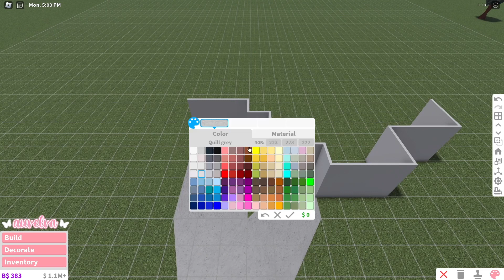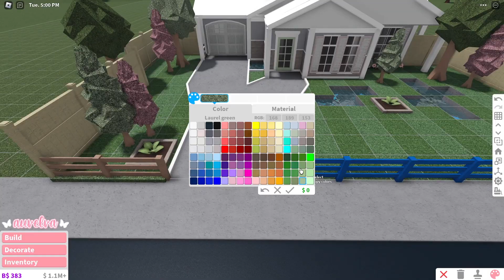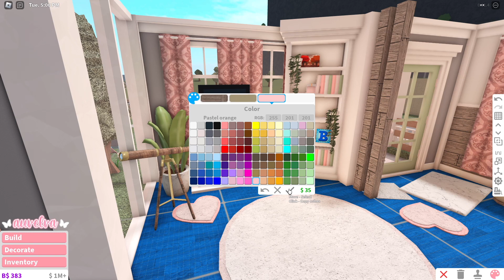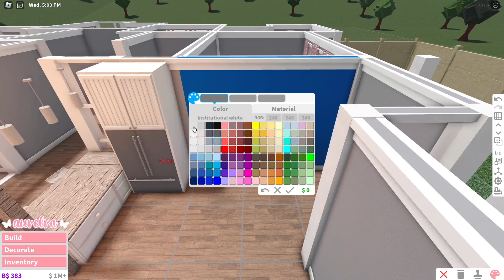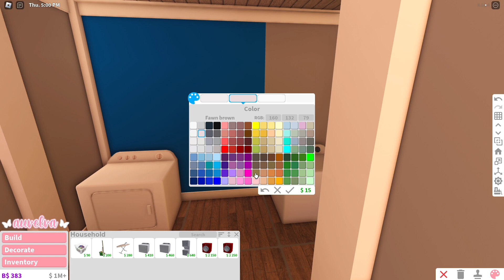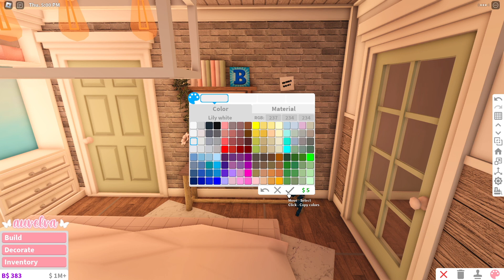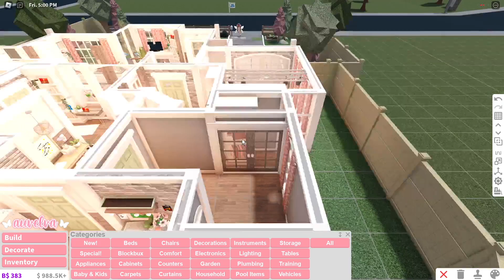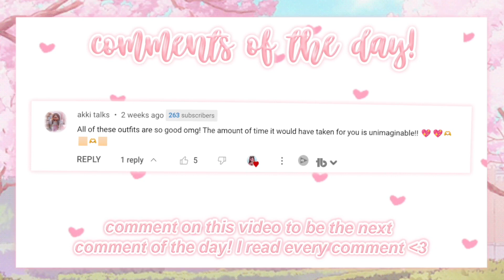Cozy Pastel Family Home *One Story* 🌷🍃 || Bloxburg Speed Build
˗ˏˋ 🐻 ꒱ hii my velvabears! For this video, I made a One Story Cozy Pastel Family Home Bloxburg Speed Build! 🌷🍃  I made it heavily inspired by the danish pastel aesthetic as I think it's super cute :) The info to the build is below and I hope you all enjoy! ꒱˚·

total cost ~ $199k
game-passes ~ advanced placement
bedrooms ~ 3
bathrooms ~ 2
☾⋆⁺₊ decals used can be found in my inventory (user: auvelva || inventory on for followers) and with the search term danish pastel! ☁️ 🌸

➥ 𝘁𝗼𝗱𝗮𝘆'𝘀 𝗳𝗮𝗻𝗮𝗿𝘁 𝗶𝘀 𝗯𝘆 ∷ flxrxl_flower on instagram &
Asher! ♡0001, mistriass8270, & Angel ♡8600 on discord! 💫

⊱┊ 𝗖𝗵𝗮𝗽𝘁𝗲𝗿𝘀 ꒱..°
꒰☁️꒱ 00:00 Introduction
꒰🧸꒱ 00:22 Photos & Tour
꒰✨꒱ 05:22 Building (Exterior)
꒰🌷꒱ 18:07 Building (Interior)
꒰🎧꒱ 01:10:21 Outro
·˚꒰ sub count ┊ 61.5k
୨୧┈┈┈♡┈┈┈୨୧
✿┊ recorder ∷ obs
☆┊ mic ∷ blue yeti

🧸 𝗜'𝘃𝗲 𝗚𝗼𝘁 𝗠𝗲𝗿𝗰𝗵! 𝗖𝗵𝗲𝗰𝗸 𝗶𝘁 𝗼𝘂𝘁 :)

🦋 𝗙𝗔𝗤 ʚɞ˚
𝙝𝙤𝙬 𝙤𝙡𝙙 𝙖𝙧𝙚 𝙮𝙤𝙪? ୭ : 18! & my birthday is on december 30th
𝙘𝙖𝙣 𝙞 𝙛𝙧𝙞𝙚𝙣𝙙 𝙮𝙤𝙪 𝙤𝙣 𝙧𝙤𝙗𝙡𝙤𝙭? ୭ : unfortunately I won't be able to accept friend requests due to roblox's friend limit. I often do have my joins on for followers though!
𝙬𝙝𝙤 𝙢𝙖𝙙𝙚 𝙮𝙤𝙪𝙧 𝙥𝙛𝙥 & 𝙗𝙖𝙣𝙣𝙚𝙧? ୭ : i_venask# 7012 on discord made my pfp & montserratbofi on instagram made my banner.
𝙝𝙤𝙬 𝙘𝙖𝙣 𝙞 𝙗𝙚 𝙞𝙣 𝙤𝙣𝙚 𝙤𝙛 𝙮𝙤𝙪𝙧 𝙫𝙞𝙙𝙚𝙤𝙨? ୭ : I choose active members from my discord server to be in videos! join there for a better chance (13+)
╰ ʚɞ˚

♪ Jay (Prod. by Lukrembo)
Link : youtu.be/1zmJ_4kGYUU